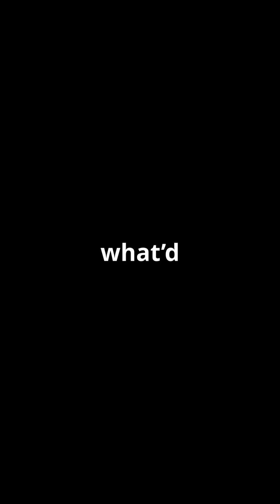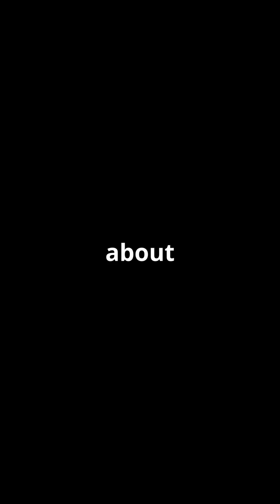Why Some Molecules Are Like Your Hands ✋🤚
How did we discover that molecules can be left- or right-handed? 🤔
This mind-blowing twist in science was found by accident by Louis Pasteur, a magnifying glass, and a pair of tweezers! 🧪🔬
Discover how curiosity led to one of the most fundamental concepts in chemistry: chirality.
This is the story of molecules with a mirror… and a scientist who paid attention.

🎯 Part of our “Nobel Truths – The Science’s Untold Side” series.

Louis Pasteur chirality

What is chirality

History of chirality in chemistry

Accidental scientific discoveries

Mirror image molecules

Pasteur tartaric acid

Stereochemistry explained

Fun chemistry facts

"Left or Right?" (with a mirrored molecule or hands image)

"A Tiny Twist Changed Chemistry"

"He Saw What Others Missed"

"Why This Crystal Matters 🧪"

"The Hidden Handedness of Molecules"

"Light Revealed the Truth!"

"One Tweak… Giant Discovery!"
Welcome to ECR Insights – Empowering Early Career Researchers!

Are you an early career researcher navigating the challenges of academia, industry, or career transitions? ECR Insights is your go-to channel for practical advice on career growth, financial stability, and well-being in research.

🔬 What You’ll Find Here:
✅ Career strategies – From landing postdocs to transitioning into industry
✅ Financial insights – Grants, budgeting, side hustles & investments for researchers
✅ Health & well-being – Managing stress, work-life balance, and fitness tips